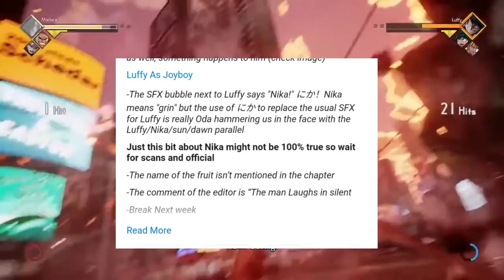Luffy is Joy boy | one piece manga chapter 1043 spoiler hindi